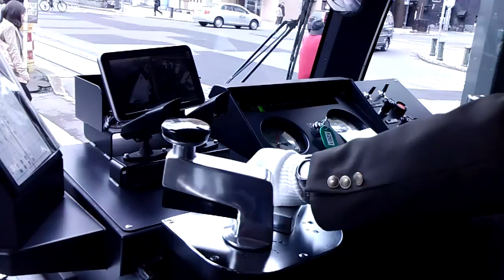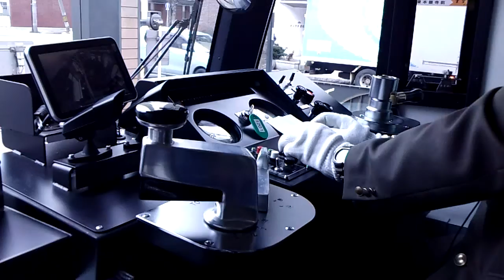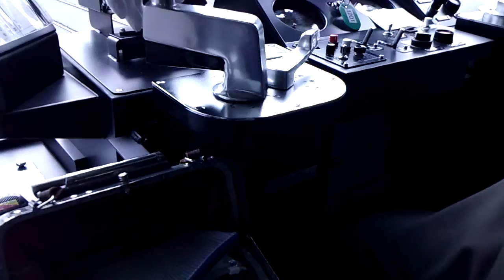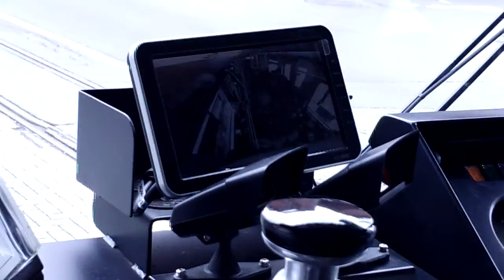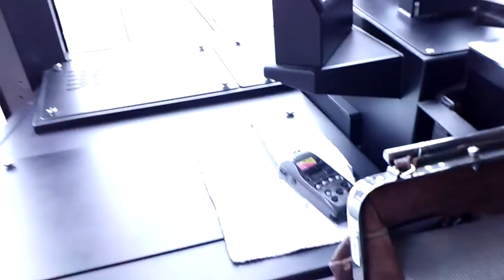【札幌市電】新型低床車両［A1200形］前面展望Part1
札幌市電初の新型低床車両A1200形がデビューしました。
前面展望ですが、手ぶれ補正ないので結構揺れてます。
たまに運転席なども映しています。

※モラルあるコメントをお願いします。